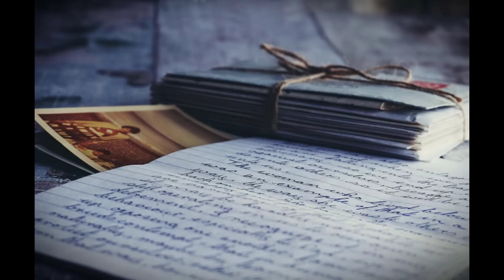Hellram Tla Pa In Leitlun Ca A Kuat